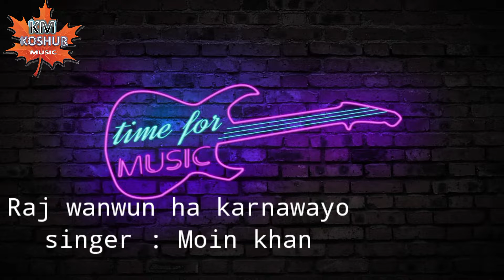Raj wanum ha karnawayo singer Moin khan| kashmiri song | Koshur music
Song raj wanun ha karnawayo presents by moin khan